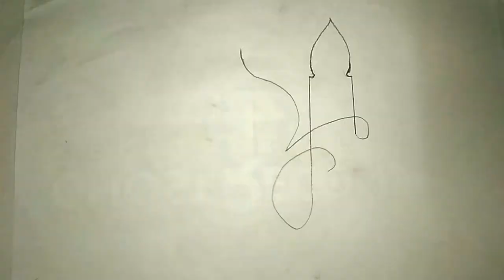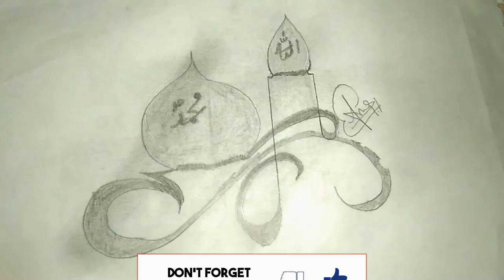How To Draw Islamic mosque line art drawing | Pencil Art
Hand drawn Islamic mosque  Pencil Art

NO Colors Just Pencil Stroke